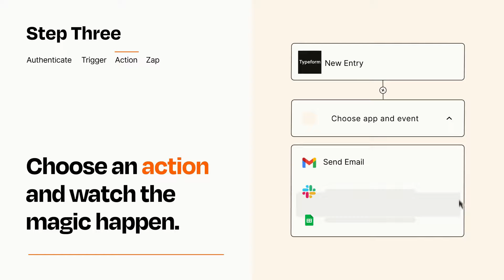How to Connect Typeform to Gmail - Easy Integration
So you want to connect Typeform to Gmail? You can do it with Zapier!